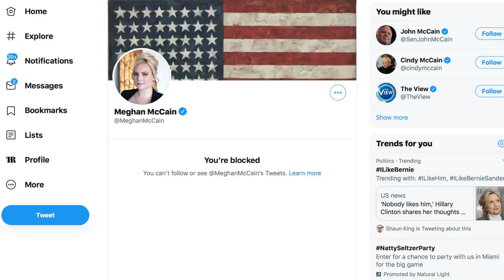‘The View’ Hosts Blame Bernie Sanders for Making Hillary Attack Him